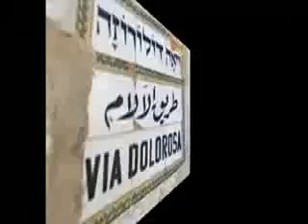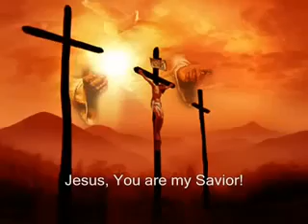1325. OTT A VIA DOLOROSA EvaNagyBudapest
Ének:  EVA NAGYaz Üdvösség Hirdetői Egyház  vezetője
Zene: Peter Halasz
of the Preachers of Salvation Church form Hungary, Budapest